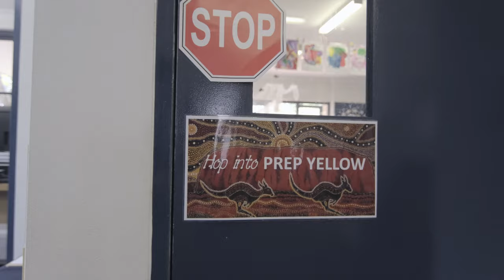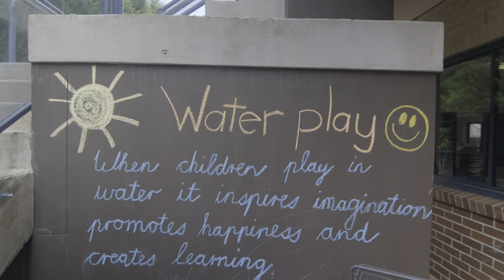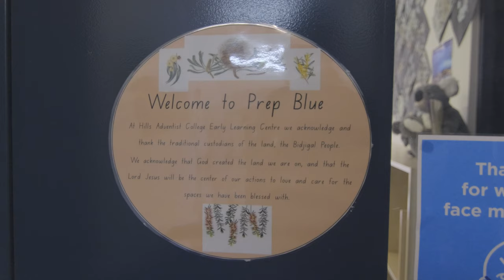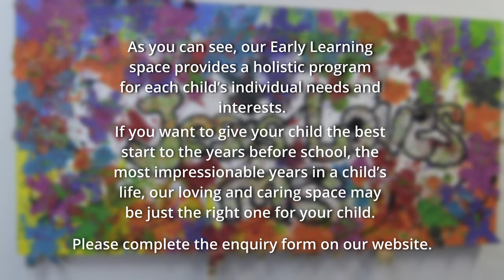Hills Adventist Early Learning Centre Tour 2021